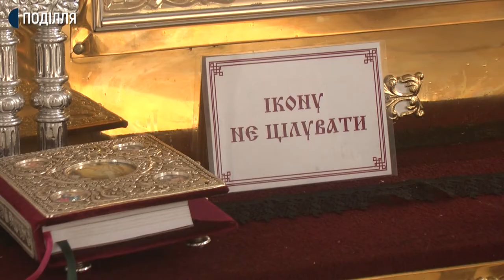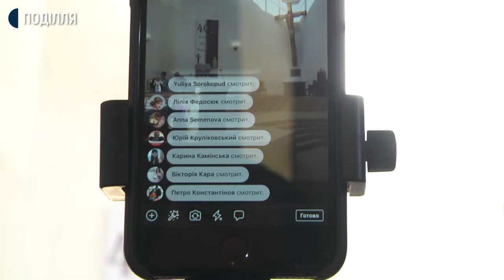У Хмельницькому продовжують відбуватися Богослужіння у храмах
У Хмельницькому продовжують відбуватися Богослужіння у храмах.  І католицькі, і православні церкви правлять служби: православний Храм Всіх святих землі Української відкритий в Хмельницькому щодня з 8 до 14 години, каже адміністраторка храму Світлана Басиста. У римо-католицькому костелі Христа Царя Всесвіту теж відбуваються служби, хоч і для обмеженої кількості людей, розповідає настоятель парафії отець Микола Лучинський. Як під час карантину віруючі відвідують церкви, - дізнавалася кореспондентка Суспільного Неля Шпулак